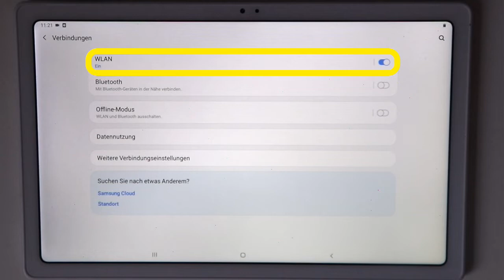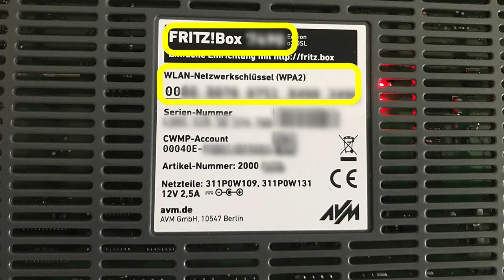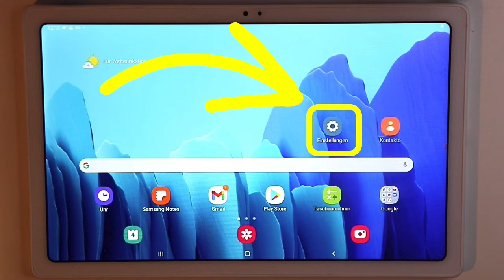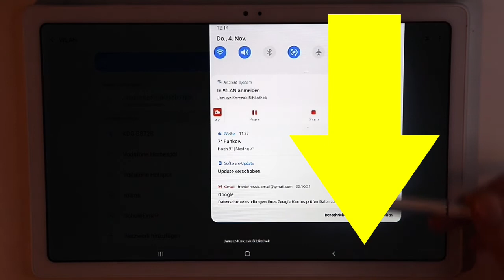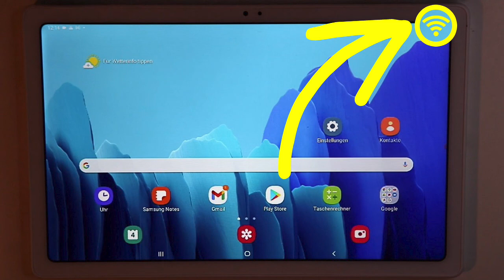Das Tablet mit einem WLAN Netz verbinden. Der Tablet-Kurs für Anfänger Teil 04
Heute kann man eigentlich fast überall mit einem Tablet ins Internet gehen - alles was man dazu braucht ist eine Verbindung zu einem WLAN-Netz. zu Hause kann ich mich mit meinem WLAN-Netz verbinden. Auch wenn ich unterwegs bin gibt es öffentliche WLAN-Netze zum Beispiel in der deutschen Bahn, in der Bibliothek, im Rathaus, in der U-Bahn und sogar im Bus. Auch im Hotel oder in Cafés wird WLAN angeboten. Das Tablet mir einem privaten oder einem öffentlichen WLAN-Netz zu verbinden geht ganz schnell. Im Video zeige ich Schritt für Schritt, wie Sie sich mit einem privaten WLAN-Netz, also ein durch ein Passwort gesichertes Netz, und einem öffentlichen WLAN-Netz, also ohne Passwort, verbinden.

So verbinden Sie sich mit einem WLAN-Netz:
0:00 WLAN am Tablet einschalten
0:31 WLAN Netze im Umkreis finden
0:46 WLAN Symbol mit Passwort
1:00 Name und Passwort auf dem Router finden
1:17 Passwort eingeben
1:55 Mit WLAN verbinden und WLAN-Symbol überprüfen
2:08 Unterschied privates und öffentliches WLAN-Netz
2:29 WLAN in der Bibliothek verbinden
2:46 Öffentliche WLAN erkennen
3:11 Nutzungsbedingungen des öffentlichen WLAN akzeptieren
4:02 WLAN verbinden und WLAN-Symbol überprüfen

Ich freue mich immer über Fragen und Anregungen für neue Videos zum Tablet. Schreiben Sie mir in den Kommentaren oder über meine Webseite

Das ist die Serie „Allererste Schritte mit dem Android Tablet
:) Viel Spaß mit diese Serie.

Auf meiner Webseite finden Sie noch mehr Informationen zu FriedeFreudeSmartphone und im YouTube Kanal Youtube.com/FriedeFreudeSmartphone finden Sie das komplette Videokurs Angebot. Tippen Sie einfach auf das Logo unter dem Video und dann auf Playlisten. Hier finden Sie die verschiedenen Smartphonekurse nach Themen geordnet.